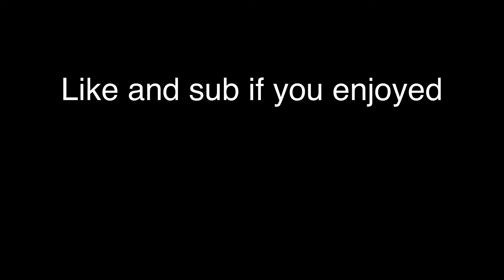I am the BEST sniper in COD Mobile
So I’m playing cod now